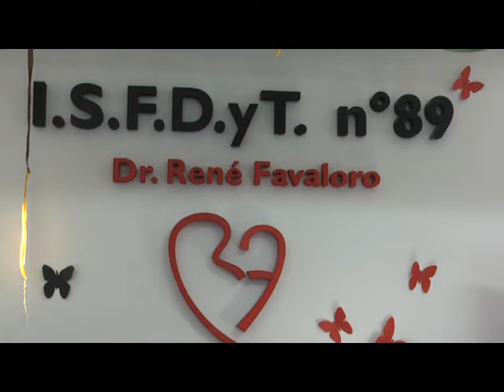DESFILE DE ALTA COSTURA Y TE CON DEGUSTACION EN EL INSTITUTO 89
ENTREVISTA: ANALIA DEGANGE - DIR. INSTITUTO 89
SILVIA CAMACHO - INSTITUTO 89